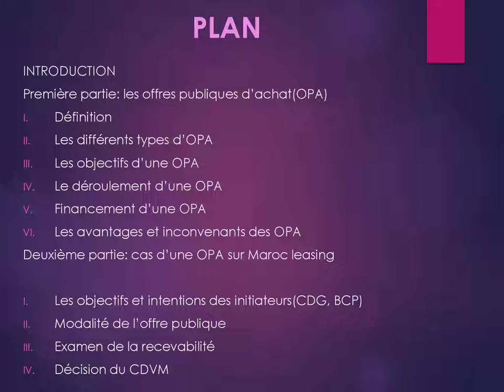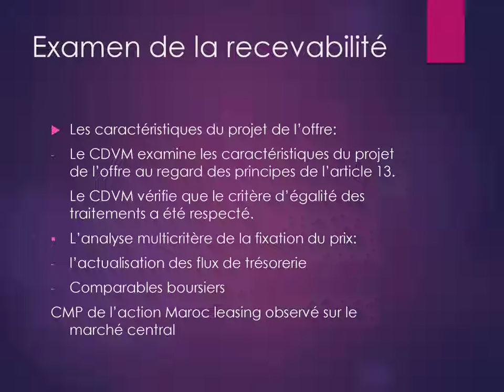✪ Marché financier: Les offres publiques d'achat ✪